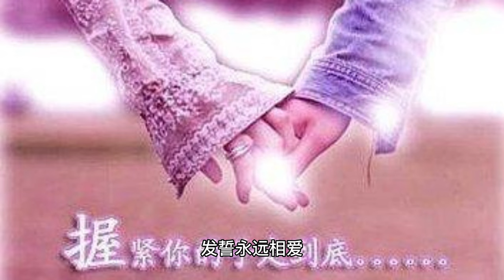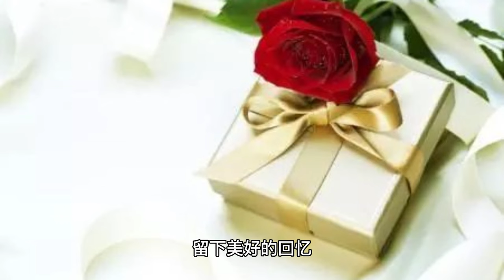情人节的由来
origin of Valentine's Day
情人节的起源